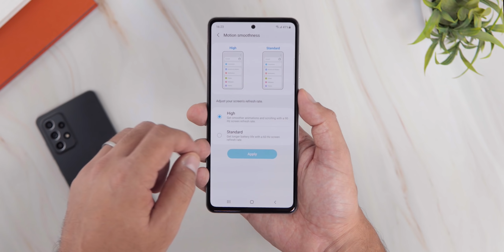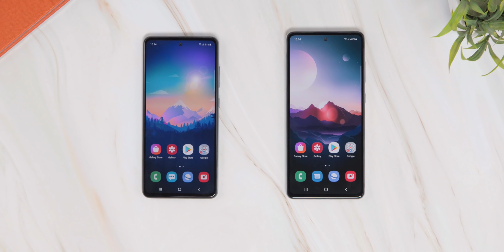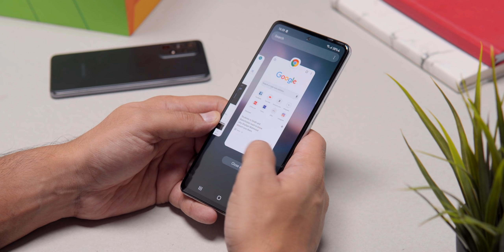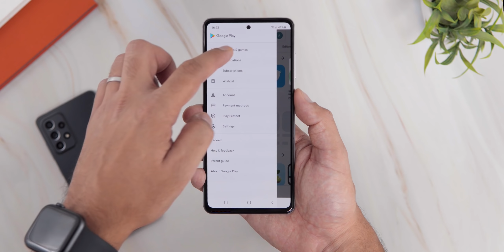Samsung Galaxy A52 & A72 Impressions | AWESOME MID-RANGERS!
These are my first impressions of Samsung Galaxy A52 and Galaxy A72.